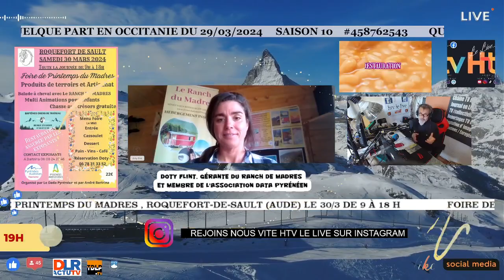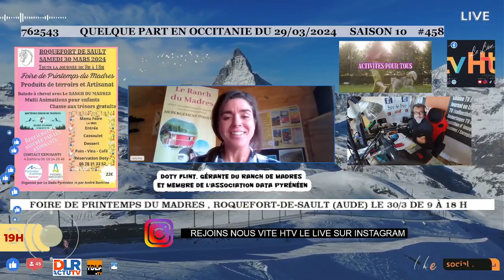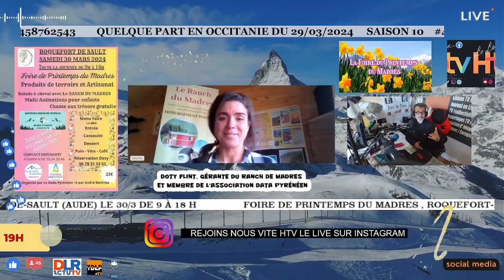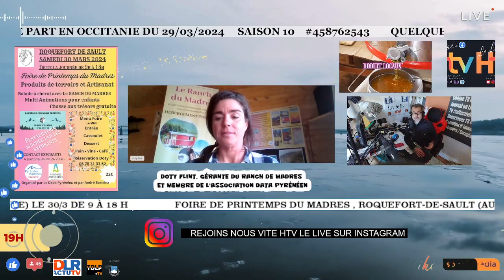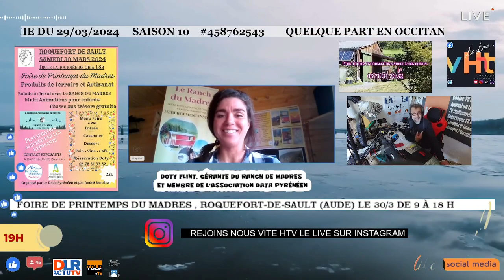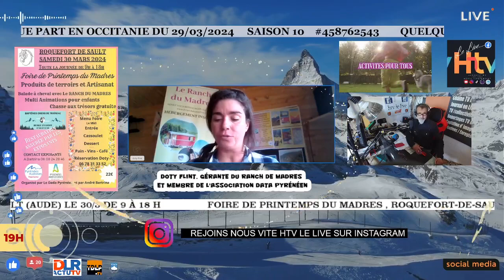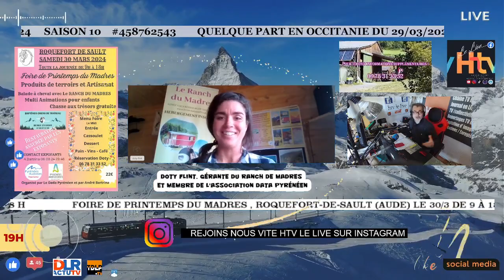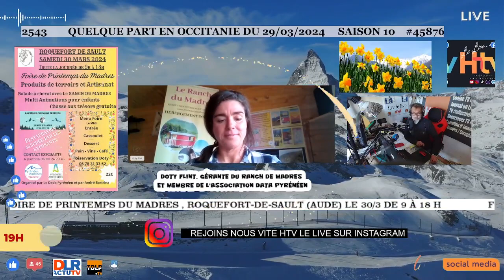Foire de Printemps du Madres ,Roquefort-de-Sault (Aude) le 30/3 de 9 à 18 h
Interview Doty Flint, gérante du ranch de Madres et membre de l'association Data Pyrénéen, 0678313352